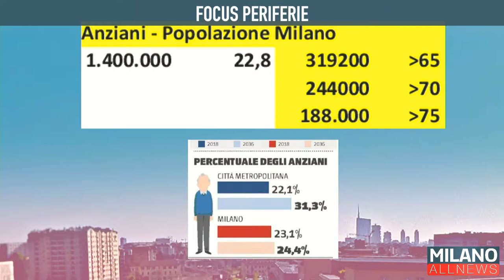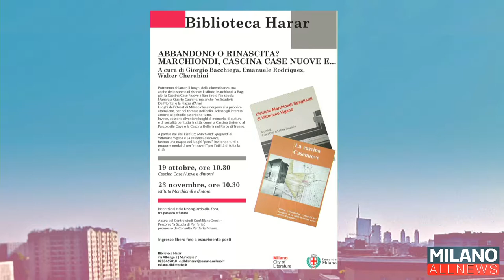GoodMorning Milano 08/10/19 - Focus Periferie e Anteas